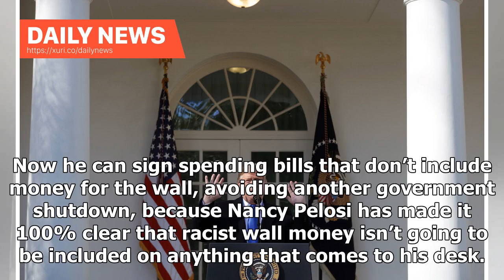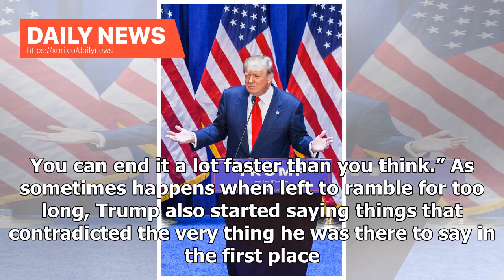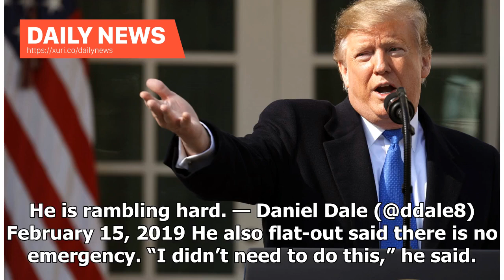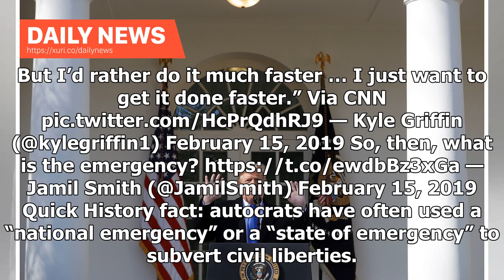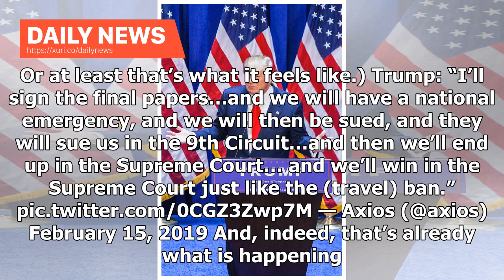Daily News - Donald Trump Went Ahead and Declared a National Emergency in One of His Most Bizarre...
Daily News - Donald Trump Went Ahead and Declared a National Emergency in One of His Most Bizarre Speeches Ever

After a lengthy battle with Congress over funding his beloved racism monument, which included the longest government shutdown in U.S. history, Donald Trump finally followed through on his authoritarian threats and declared a national emergency. While the term “emergency” sounds dire, all it really means is that Trump has given himself special powers to act without congressional approval. Lots of other presidents have declared emergencies, often to impose sanctions on foreign powers. It’s a tacti...